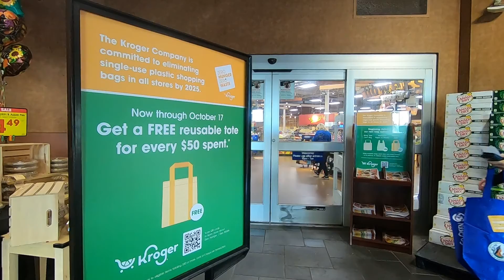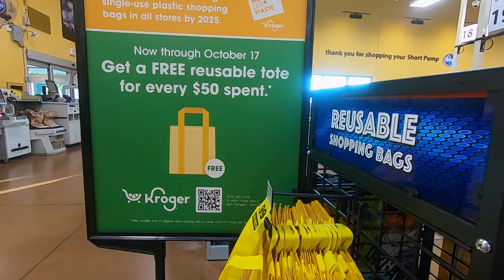Henrico Partners with Kroger for Zero Hunger, Zero Waste Initiative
Keep Henrico Beautiful handed out reusable grocery bags to shoppers at Short Pump Kroger. It's the first Kroger in our area to eliminate single-use plastic bags. The grocery chain plans to phase out single-use plastic bags in all Richmond stores by 2025.